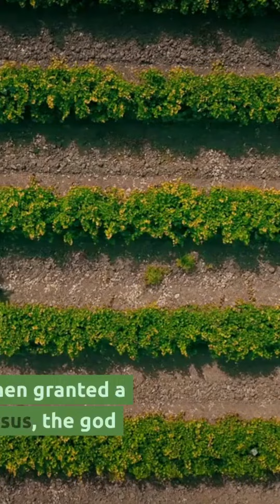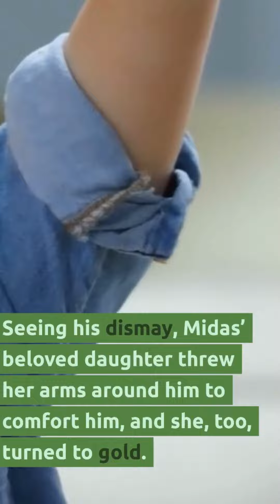greed will lead to downfall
Greed will lead to downfall - this is a truth that is often ignored, but one that is very true. This video is a compilation of moral stories about people who have fallen victim to greed. Watch as these people learn the hard way that excess greed will always lead to a downfall.

This is a channel that is dedicated to teaching people the importance of moderation and living a good, moral life. Our videos will inspire you to make positive changes in your life and help you live a fulfilling and happy life.
State Civil Services Examination (PCS)
Judicial Services Examination
Common Law Admission Test (CLAT)
Indian Forest Service Examination (IFoS):
Combined Defense Services Examination (CDS)
Graduate Aptitude Test in Engineering (GATE)
National Eligibility cum Entrance Test (NEET) (MBBS/BDS)
National Entrance Screening Test (NEST)
National Defence Academy (NDA) and Naval Academy Examination:
Staff Selection Commission (SSC) Examinations: (CGL) ExaminationLevel (CHSL) Examination
Common Admission Test (CAT):
Institute of Banking Personnel Selection (IBPS) Examinations:
Probationary Officer (PO), Clerk, and Specialist Officer (SO) examinations.
Joint Entrance Examination (JEE Main and JEE Advanced)
All India Institute of Medical Sciences (AIIMS) Entrance Exam
Xavier Aptitude Test (XAT):
Graduate Pharmacy Aptitude Test (GPAT):National Entrance Examination for Design (NEED)
National Institute of Fashion Technology (NIFT) Entrance Exam:
Symbiosis Entrance Test (SET):
    Civil Services Examination (CSE)
    National Law Aptitude Test (NLAT)
    National Entrance Examination for Design (NEED)
    Indian Statistical Institute Admission Test (ISI)
    Staff Selection Commission (SSC) Examinations
    National Institute of Design (NID) Entrance Exam
    Graduate Pharmacy Aptitude Test (GPAT)
    Common Management Admission Test (CMAT)
    National Council for Hotel Management Joint Entrance Examination (NCHM JEE)
    Indian Council of Agricultural Research (ICAR) All India Entrance Examination
    National Institute of Technology Joint Entrance Examination (NIT JEE)
    National Talent Search Examination (NTSE)
    Central Teacher Eligibility Test (CTET)
    State Teacher Eligibility Test (STET)
    Indian Certificate of Secondary Education (ICSE)
    Central Board of Secondary Education (CBSE) Examinations
    State Board Examinations (e.g., Maharashtra Board Exam, Tamil Nadu Board Exam, etc.)
    Common Entrance Test (CET) for state-level engineering and medical admissions
    National Institute of Open Schooling (NIOS) Examinations
    Chartered Accountancy (CA) Examinations
    Company Secretary (CS) Examinations
    Cost and Management Accountancy (CMA) Examinations
    Combined Defence Services (CDS) Examination
    National Insurance Academy (NIA) Entrance Examination
    Architecture Aptitude Test (AAT) for admission to architecture programs
    Graduate Record Examination (GRE) and Test of English as a Foreign Language (TOEFL) for international admissions
    Institute of Chartered Financial Analysts of India (ICFAI) Examinations
    Common Entrance Examination for Design (CEED)
Bangladesh Civil Service Examination (BCS):
Secondary School Certificate (SSC) Examination:
Higher Secondary Certificate (HSC) Examination:
Medical Admission Test:
Bangladesh University of Engineering and Technology (BUET) Admission Test:
Dhaka University Admission Test:
Bangladesh Bank Senior Officer Examination:
Primary Education Completion (PEC) Examination:
Junior School Certificate (JSC) Examination: